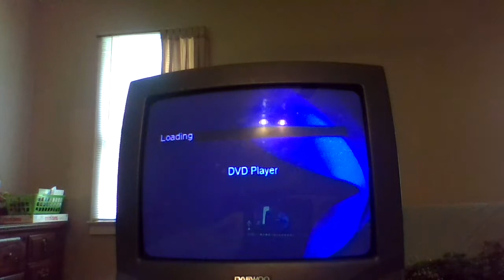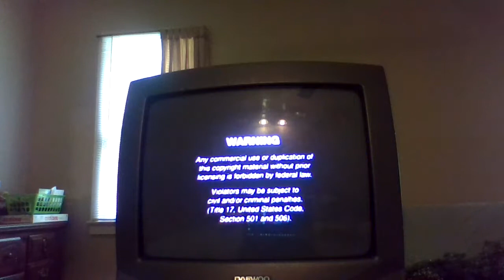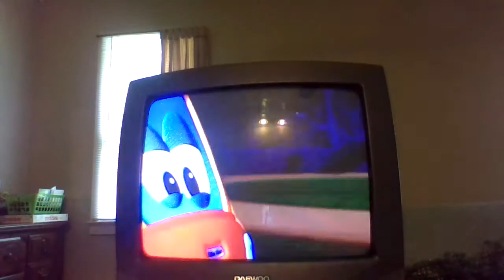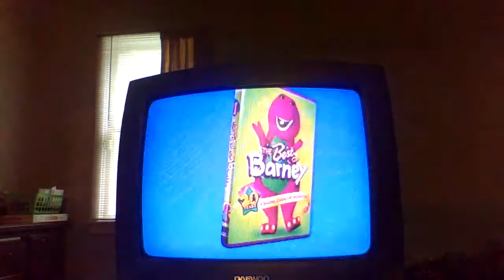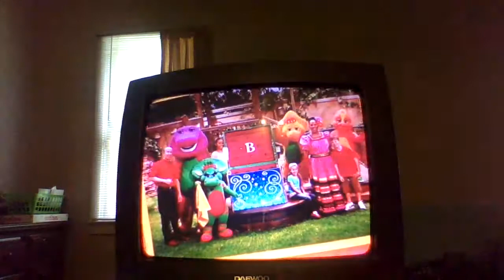Opening To The Great Discovery 2008 Dvd (Reupload)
(I Don't Anything) Reupload From My Old Channel Which Was Shut Down